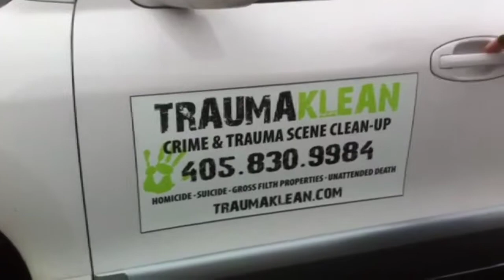Crime scene cleanup crews work to save others from the trauma (2011-12-22)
Crime scene cleanup crews hope to spare relatives and others more trauma from horrific sites. From bloody walls to houses desecrated by too many cats, the gruesome and bizarre can be part of a day’s work. .